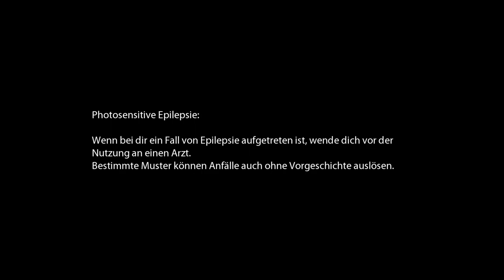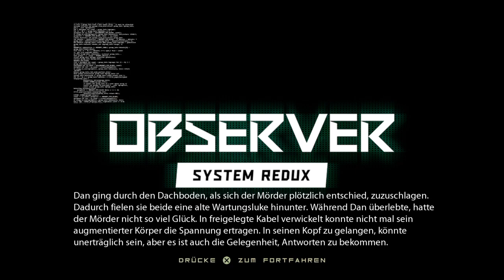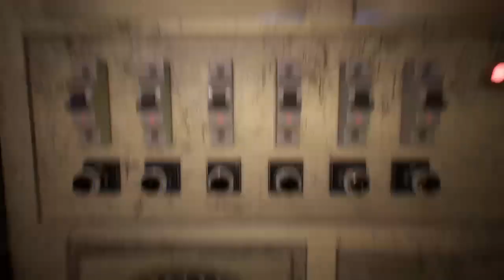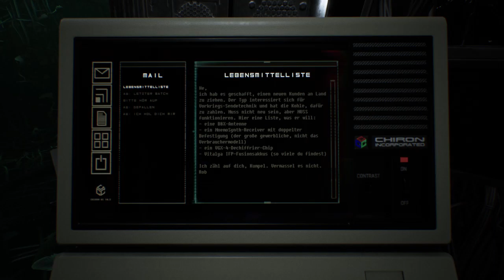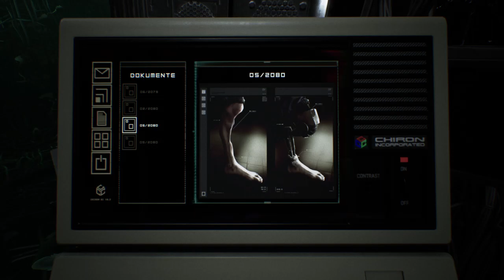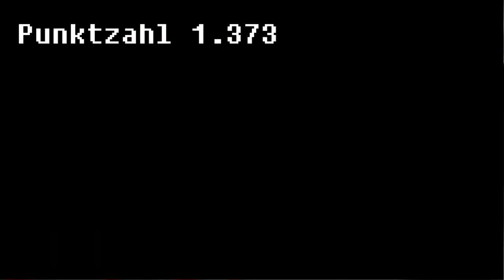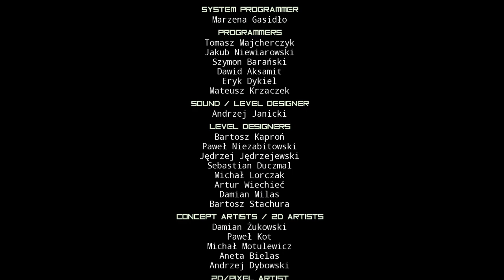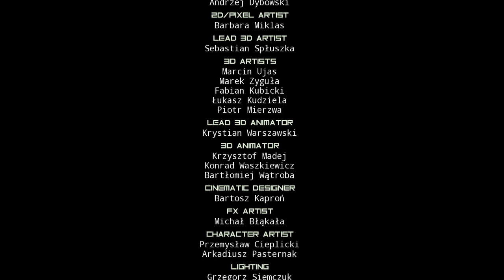Observer System Redux #005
Kanal unterstützten

Epic Games : Creator Code DienamixFM

Tiktok Dienamix FM

Xbox YTDienamixFM

Playstation Dienamix_FM

Epic Games Dienamix FM 94